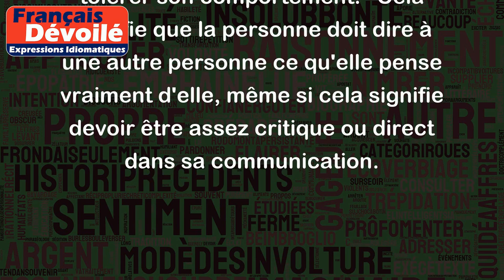Dire ses quatre vérités à quelqu'un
"Dire ses quatre vérités à quelqu'un" est une expression idiomatique qui signifie exprimer avec franchise et sans détour ce que l'on pense vraiment de quelqu'un, en révélant parfois les aspects négatifs ou les critiques personnelles que l'on peut avoir sur cette personne.
Par exemple, si une personne considère qu'une autre personne est déloyale et malhonnête, elle peut décider de "lui dire ses quatre vérités" en exprimant son sentiment et en lui expliquant les raisons pour lesquelles elle a cette opinion. En utilisant cette expression, la personne peut vouloir exprimer sa frustration et son mécontentement envers l'autre personne, et lui dire tout ce qu'elle pense de manière directe et honnête.
Une autre façon d'utiliser cette expression serait en disant "Je dois lui dire ses quatre vérités, car il continue de se comporter de manière inappropriée et je ne peux plus tolérer son comportement." Cela signifie que la personne doit dire à une autre personne ce qu'elle pense vraiment d'elle, même si cela signifie devoir être assez critique ou direct dans sa communication.